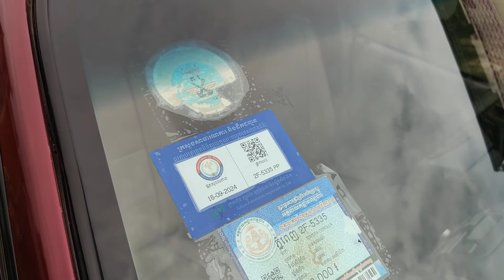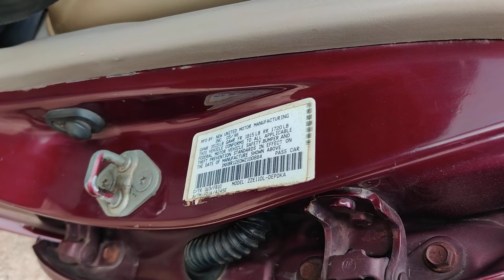TOYOTA COROLLA ឆ្នាំ1998 ពណ៍ក្រហម លក់ធូរថ្លៃ តម្លៃ$4950ចរចារ 077428210/0978691620/010624380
ធានាជូនឡានស្អាត អត់បុកប៉ះអត់ពុកច្រេះ មានឯកសារគ្រប់ទាំងអស់